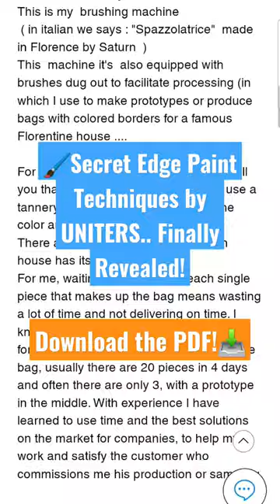🖌UNITERS breaks down how to use their edge paints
Check out this new Forum post, I believe you'll find it really useful!
It contains a PDF Uniters sent to me, explaining how they recommend their edge paints are applied and finished.
See you over there! Philip

🎁Want a FREE course? 👇Are you new to the Leathercraft Masterclass? 👇To get started, claim your FREE video course (& discover the #1 thing every leathercrafter NEEDS to know).
Go now and sign up! The video course (instant access) will be in your inbox in UNDER 60 seconds from now! ⏰📥
I'll see you there, Philip